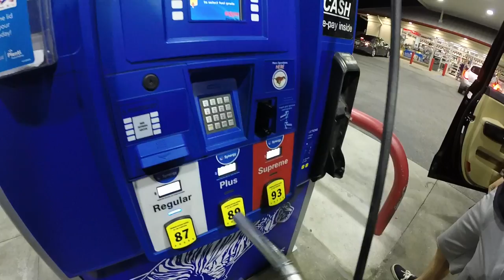CATCHING MONSTER TUNA!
Couple buddies and I went over to Venice, LA to see what the fishing was like... needless to say we had an AWESOME Murican' time!